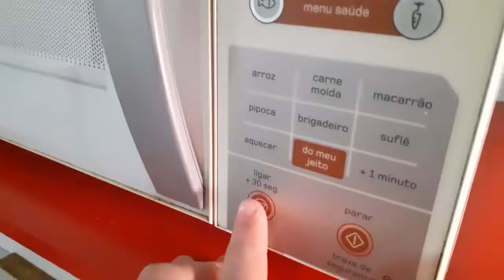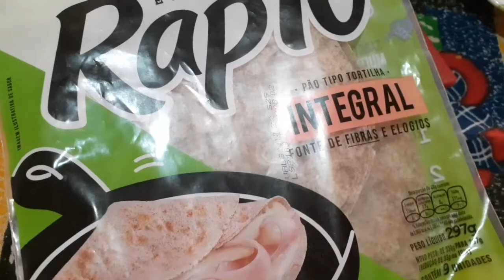OPÇÃO MAIS SAUDÁVEL PARA O CAFÉ DA TARDE! PRONTO EM MINUTOS⏰